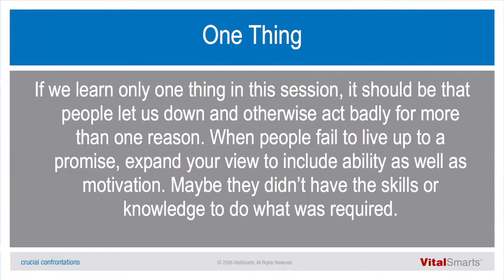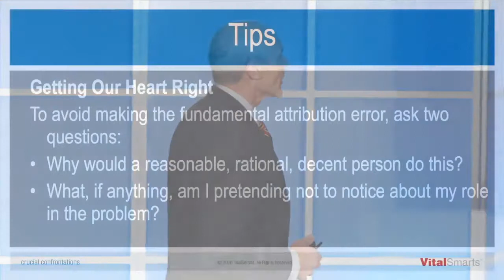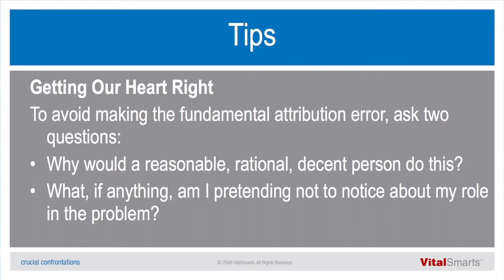How to Conquer Your Organisational Dilemma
Organisations don’t behave, people do. To find a real, effective solution to your long-time problem, look at who’s involved and consider why they’re really acting that way.